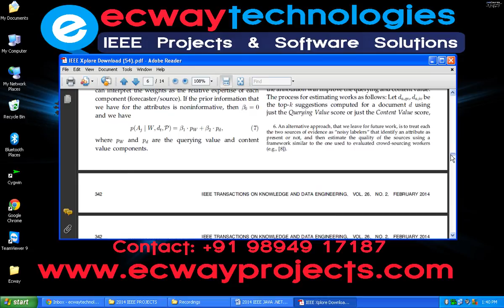Facilitating Document Annotation Using Content and Querying Value